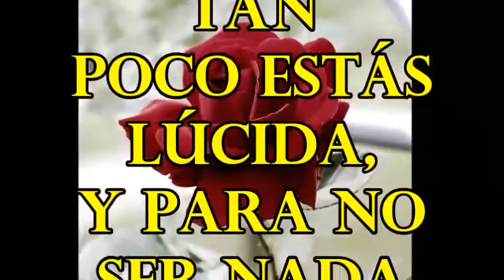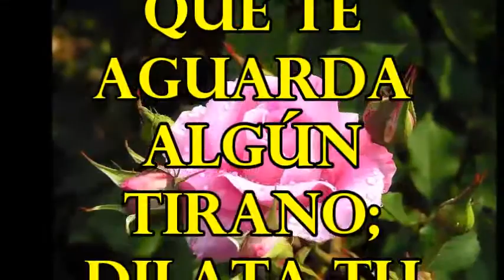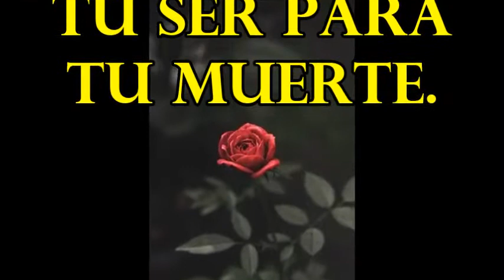(MÚSICA ) A UNA ROSA - POEMA DE LUIS DE GÓNGORA